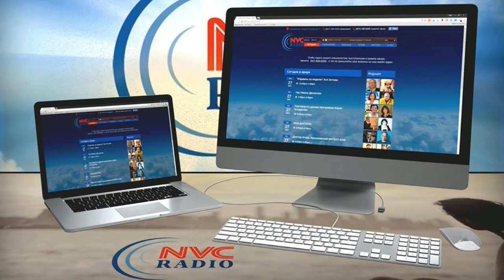О текущей жизни американских мегаполисов и о протестных настроениях жертв ...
Разговор с журналистом из Нью-Йорка Владимиром Черноморским. О текущей жизни американских мегаполисов и о протестных настроениях жертв сексуального насилия, сексуальных домогательств и т.п., в том числе из далекого прошлого. Слушайте о том, кто и зачем открыл ящик Пандоры?
“РадиоБлог” программа Игоря Цесарского и Дмитрия Якубова на RadioNVC 4 Декабря, 2017 – гость программы – журналист Владимир Черноморский (Нью-Йорк)